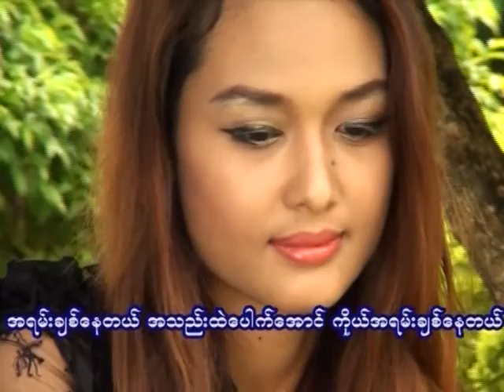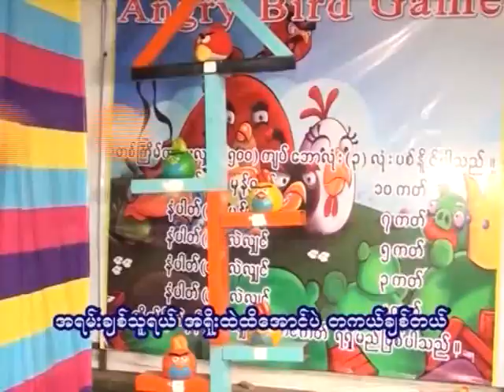hi June 10, 2021